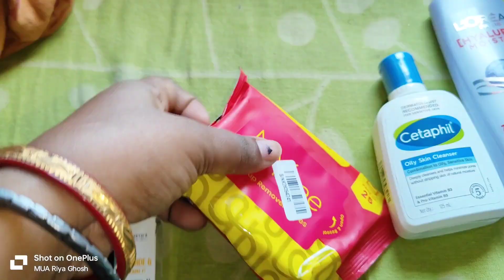Vlog78- বাধ্য হয়ে কথাগুলো আজ বলতেই হল এভাবে ক্ষতি করোনা আমার 🙏